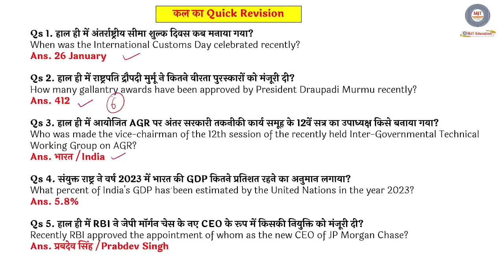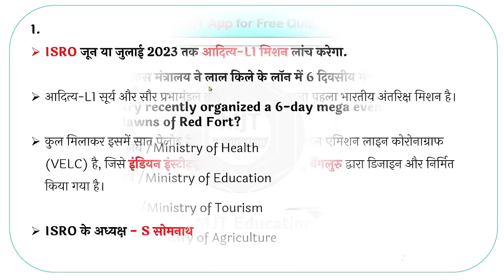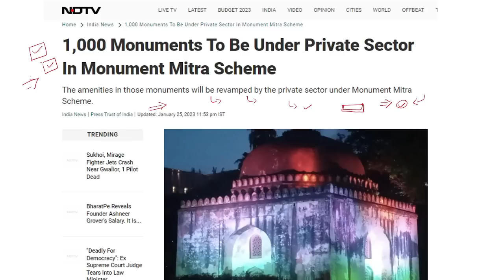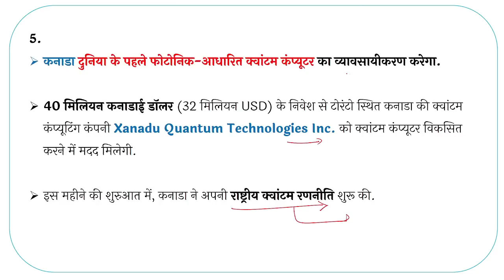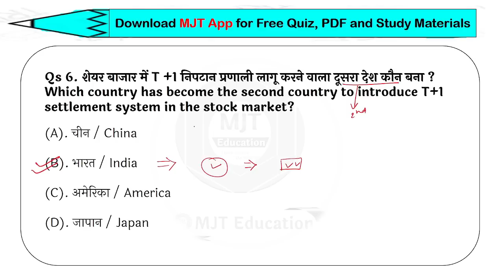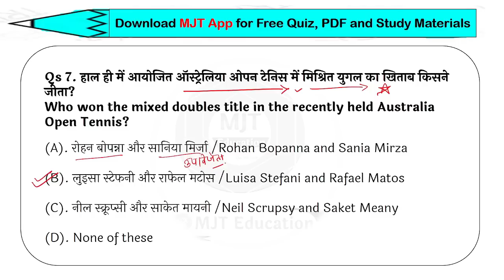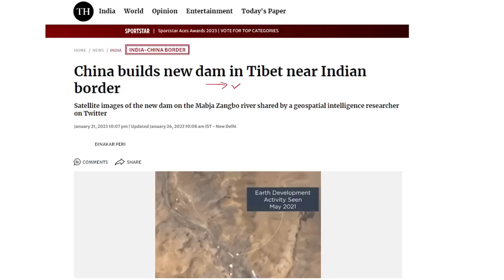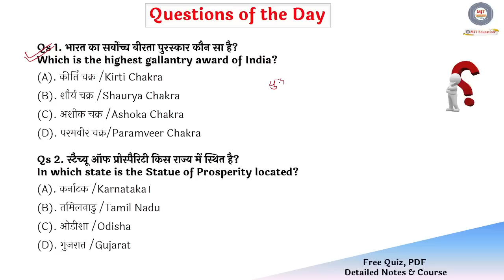29 January 2023 Current Affairs | Daily Current Affairs |Current Affairs 2023, Current Affairs Today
अभी JOIN करने पर पायें भारी छूट

👉🏻 use code - AZADI

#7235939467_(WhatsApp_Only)